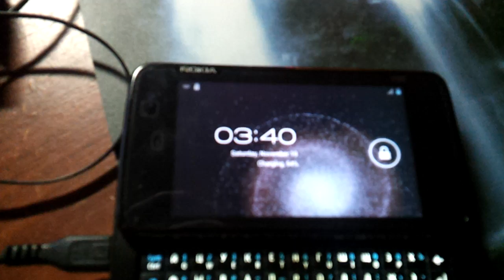Android ICS pre-pre-alpha. Nokia n900